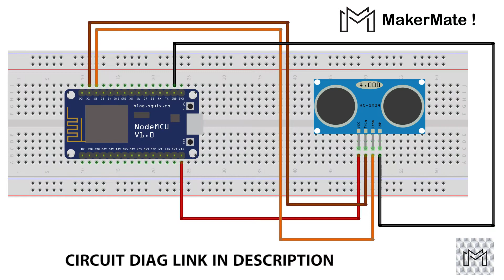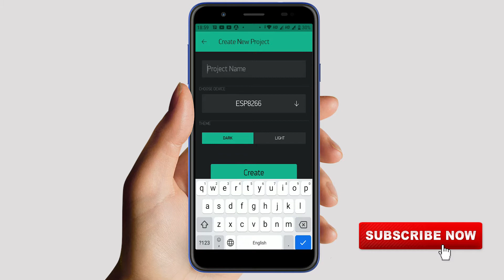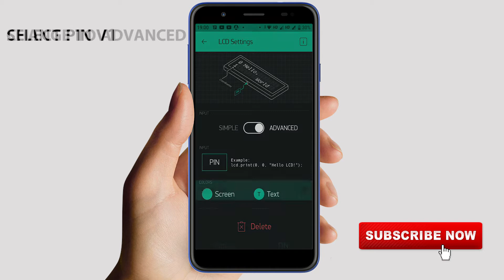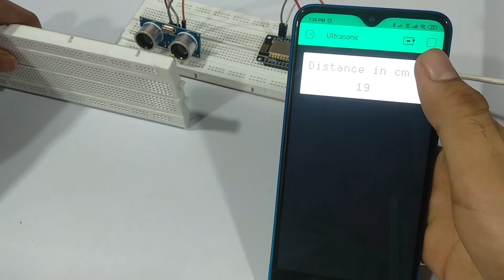Distance Measurement Using Nodemcu | Blynk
Hey guys,

In this video i am going to show you how to make ultrasonic distance measurement device using nodemcu and blynk app. I have given step by step tutorial for this project.

Jumper Wires
Ultrasonic Sensor (HC-SR04)

Links mentioned in videos-
Conections-
Nodemcu            Ultrasonic Sensor(HC-SR04)
       Vin         -                     Vcc
       Gnd        -                     Gnd
       D1          -                     Trig
       D2          -                     Echo

Follow Makermate! on-